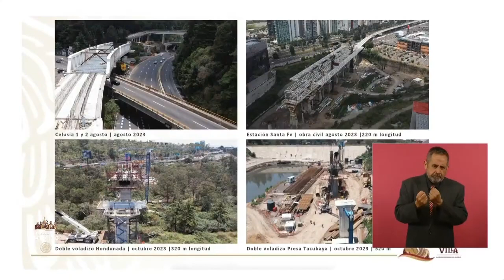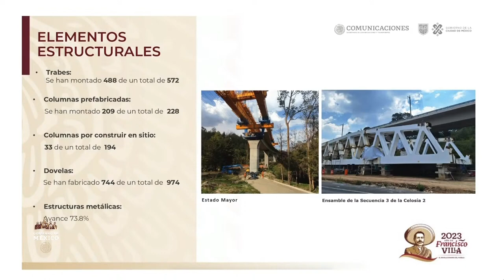Tren interurbano México Toluca#Avances#Jesús Antonio Esteva Medina 18 julio 2023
JESÚS ANTONIO ESTEVA MEDINA, SECRETARIO DE OBRAS Y SERVICIOS DE LA CIUDAD DE MÉXICO